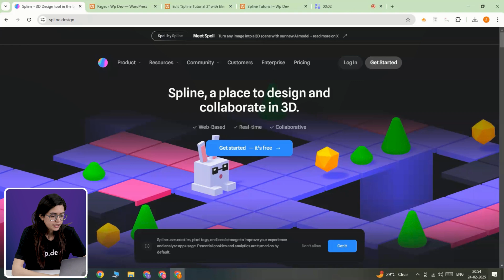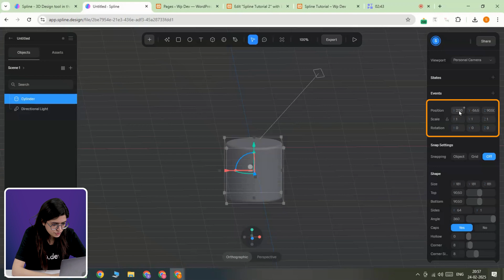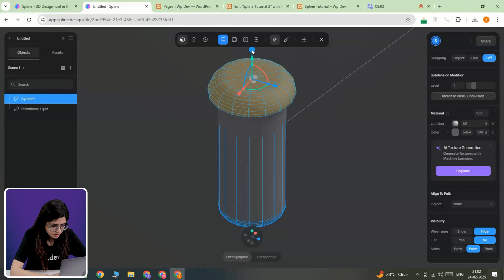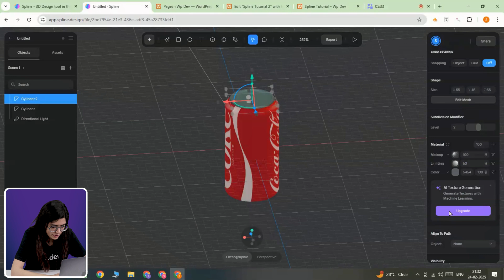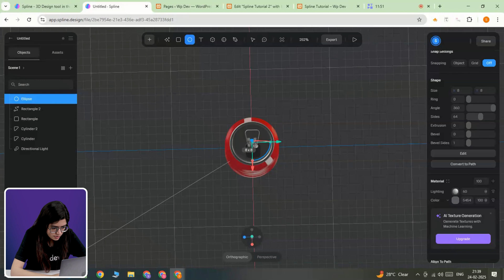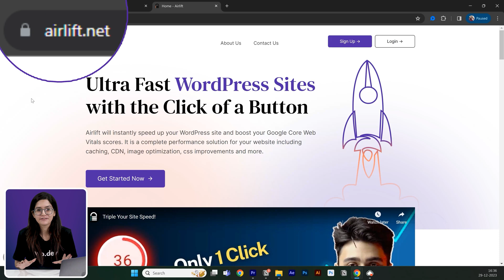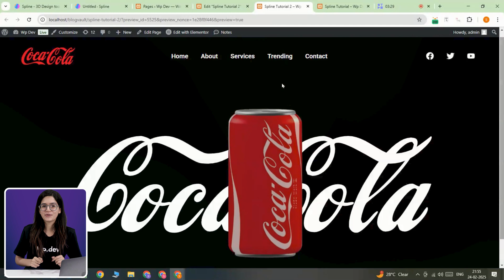Spline+Elementor Tutorial - Make 3D Websites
⭐ Giveaway: Our 100% FREE plugin makes any site 3X faster Today, I’ll give you a step-by-step crash course on Spline and show you how to create this interactive and fully textured 3D soda can that you can embed right into your Elementor website.

You don’t need to be an expert, and you don’t need to learn Blender — just follow along, and by the end of this tutorial, you’ll have a fully interactive 3D soda can that you can showcase on your homepage.

We’ll start from scratch, covering everything from modeling and texturing to lighting and exporting. I’ve tested Spline extensively, so along the way, I’ll share tips to avoid common mistakes and help you get the best results.